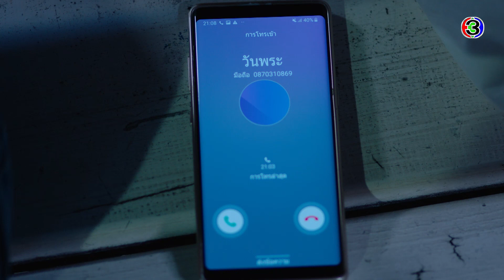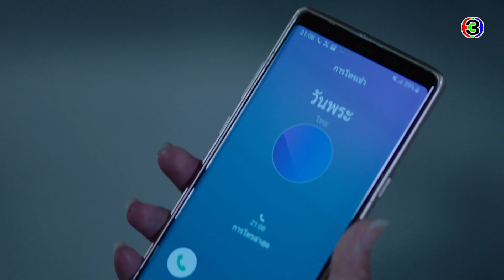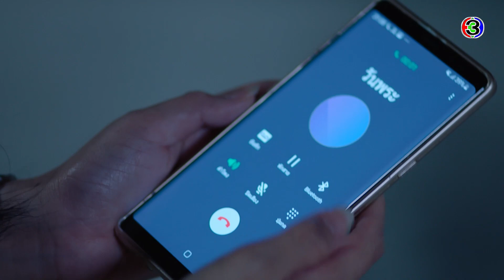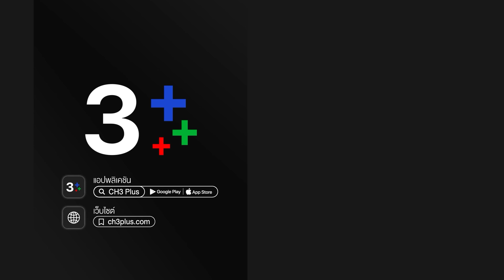ยมทูตกับภูตสาว Love Forever After EP.3 ตอนที่ 4/4 | 03-02-65 | Ch3Thailand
"ดูละครย้อนหลัง" เรื่อง ยมทูตกับภูตสาว ตั้งแต่ EP.6 เป็นต้นไป รับชมฟรีได้ทาง 3Plus ทั้ง ch3plus.com และ 3Plus Application หลังทีวีออนแอร์แล้ว 1 วัน. พิเศษสำหรับสมาชิก 3Plus Premium สามารถชมละครย้อนหลังแบบต่อเนื่องแบบไม่คั่นเบรคได้ตั้งแต่เที่ยงคืน

ยมทูตกับภูตสาว ออกอากาศ ทุกวันจันทร์ - ศุกร์ เวลา 19.00 น. ช่อง3 กด33

 ยมทูตกับภูตสาว ตัวเล็ก นักเขียนบทละครจอมวางแผน ขึ้นชื่อเรื่องการคิดสถานการณ์ล้ำ ๆ ให้กับตัวละครในทุกเรื่องที่เธอเขียน เป็นคนคิดหลายชั้น ชอบวางแผน มีแผนเอ บี ซี ดี คิดดักเอาไว้หมด เธอมีวิธีพูด วิธีปฏิบัติเพื่อทำให้อีกฝ่ายรู้สึกอยากทำอะไรบางอย่างเพื่อเธออย่างเต็มใจ มีนิสัยเป๊ะปังห้ามพลาด เธอชอบเป็นที่รัก ชอบให้คนตามใจ ชอบความรู้สึกว่าเธอสามารถควบคุมสถานการณ์ได้ เพราะมันจะทำให้เธอรู้สึกปลอดภัย หากใครหรือสิ่งใดที่ทำท่าจะอยู่นอกเหนือการควบคุม เธอจะตัดออกจากสารบบชีวิตทันที เพื่อไม่ให้มาสร้างปัญหาภายหลัง และนิสัยของเธอนี่เองที่ทำให้เธอต้องกลายมาเป็นวิญญาณเร่ร่อนกลับเข้าร่างไม่ได้

นำแสดงโดย : ออกัส วชิรวิชญ์, อาย กมลเนตร, จูเนียร์ กาจบัณฑิต, น้ำขิง อวิกา, บีม กวี, แนตตี้ นาตาชา, อันดา กุลฑีรา, ก้อย นฤมล, ปาล์ม ศุภชัย

กํากับการแสดง : ระบำอารตี
ผู้ผลิต : ไก่-วรายุฑ มิลินทจินดา / ค่าย เลิฟดราม่า

เพลงประกอบละคร : เพราะเธอ | หนูนา หนึ่งธิดา